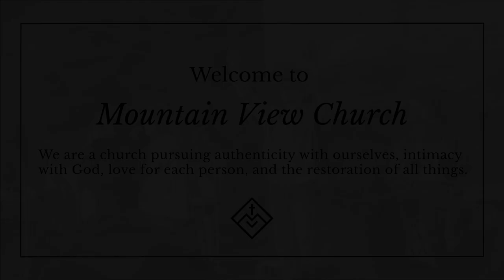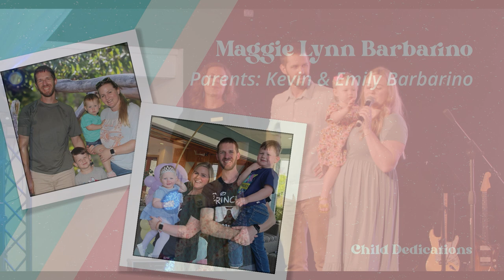2024 September Child Dedications